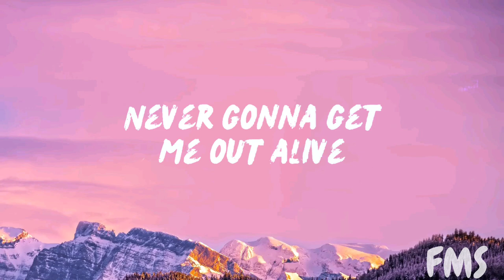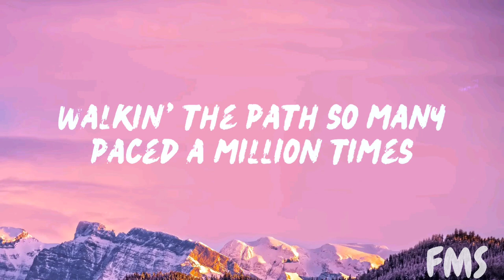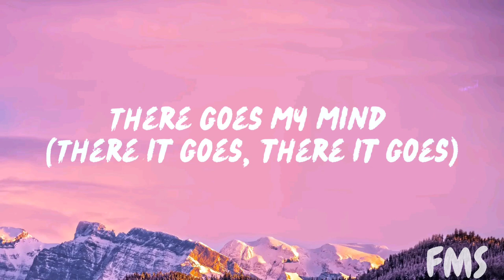Imagine Dragons - Bones (Lyrics)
Music
SONG
Bones
ARTIST
Imagine Dragons
ALBUM
Bones
LICENCES
UMG (on behalf of Kid Ina Korner / Interscope); UNIAO BRASILEIRA DE EDITORAS DE MUSICA - UBEM, UMPG Publishing, BMI - Broadcast Music Inc., LatinAutor - Warner Chappell, LatinAutorPerf, ASCAP, UMPI, Warner Chappell, LatinAutor - UMPG, CMRRA, LatinAutor, and 9 music rights societies

Music